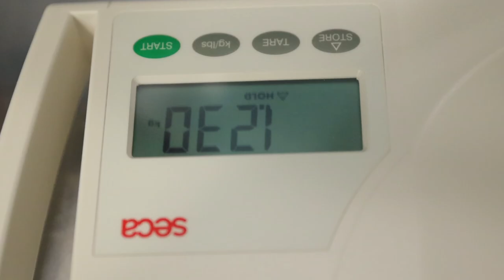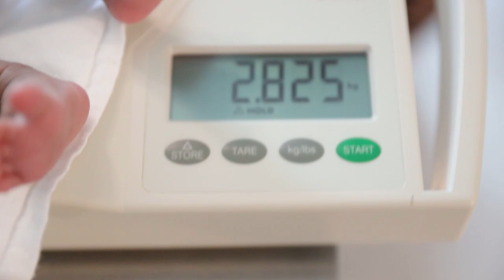138 DAYS IN HOSPITAL | Our Micro-Preemie Born at 24 Weeks!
Wow, where do I start?
First I'd like to thank our Father in Heaven for his continuous love and protection over Kavani as he fought his battle these past 4 months in NICU.

A huge massive thank you to the amazing NICU team for everything you have done for Kavani since day 1. He wouldn't be here with us if it wasn't for all the hard working nurses, doctors, specialists etc @ Middlemore Hospital in Neonatal. I'm forever grateful to you all. I can't wait to tell Kavani all about the awesome nurses and doctors that took good care of him while in NICU.

With all my heart, thank you everyone for your thoughts, prayers and love for my family... especially for our little warrior, Kavani!

Finally after 138 days in NICU our baby boy is finally ready to come home! I want to introduce you all to our son, Kavani Unufe.